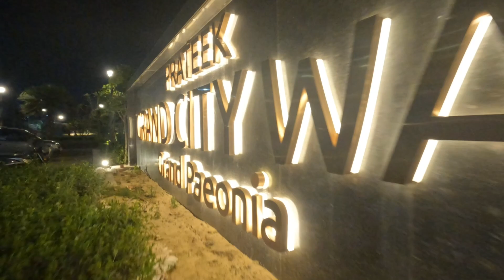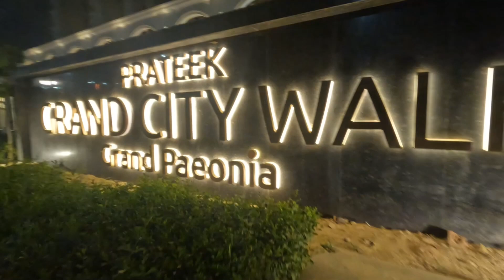300K Complete Celebration Kiya sabhi frds or chote bacho k Sath🎉🎉🎊🎊👀😀😀😀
Thankyou All Alexa Scar Family.😘😘😘😘😘
Ap Sabhi Ki Vajha Se Ajj hamare 300K Ki youtube Family Ho chuke h.
Apne or Hmne BHt Mehnat Ki jbhi hmm Yha tkk Poache h agge Bhi apka support rha to Ab hmm 1 Million Ki family BNa lenge Jalde h.
Apne Hamre Alexa&scar Channel Ko bht ache Se Pyr diya Koshish krna agge bhi ise tarha ap Hamare Channel ko or alexa scar ko pyar dete rhe.

Thank you all Alexa&scar Fans.
Love you all friends.